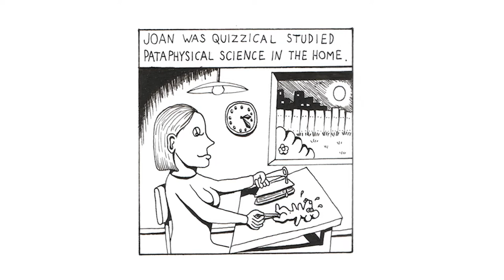Maxwell's Silver Hammer (Comic Book Version)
Due to copyright reasons there is no audio. Get your song (Maxwell's Silver Hammer by The Beatles from Abbey Road album.) ready and press play at 00:09 and enjoy : )

I made this comic about the song by The Beatles in 1995. It was made with ink pencil and colored pencils (the cover).